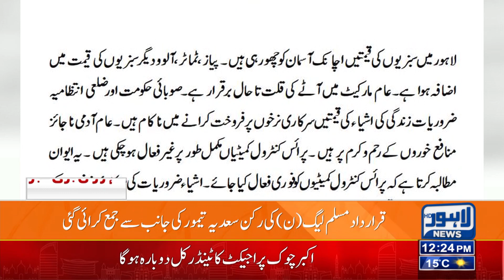Mehngai Kay Khilaf Punjab Assembly Mein Qarardad Jama | Lahore News Hd